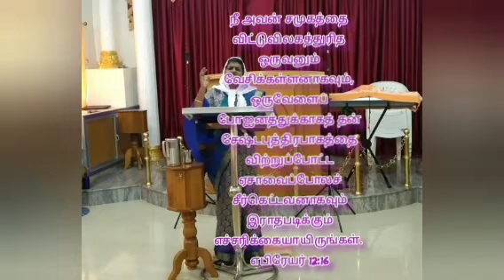kirubaiyin Neram -Day-75( today's Manna)"எச்சரிக்கையாயிருங்கள்" Jesus lives in zion Ministry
daily prayer# sermon# sujees# jesus lives